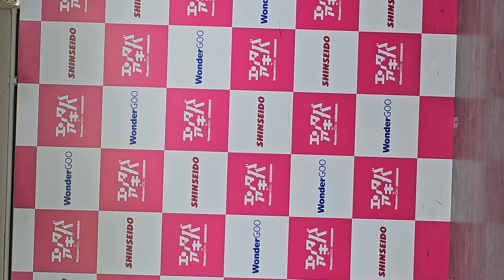アポロンの翼 @エンタバアキバ 1stミニアルバム「Wings of Apollon」リリースイベント 2023.10.08 (4K60P)